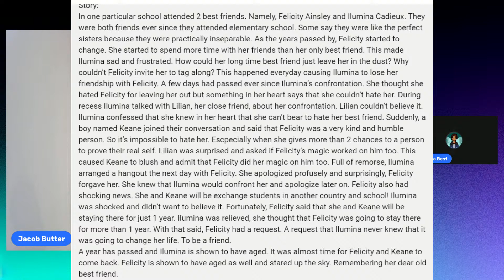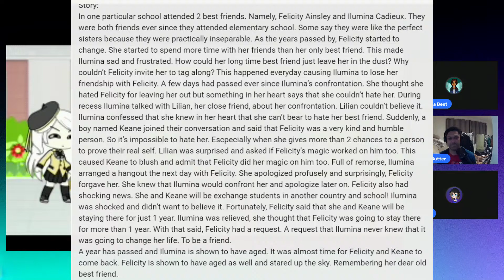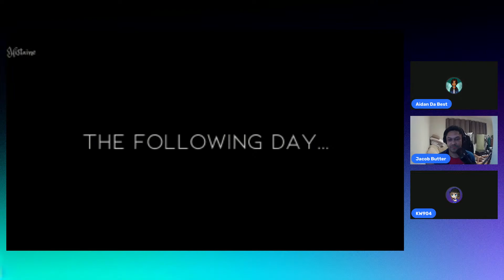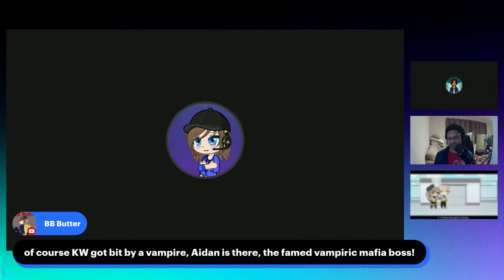-ˏˋA Friendˊˎ- | GLMM | Gacha Review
I'm not feeling well again, so I've decided to keep things simple in return to stories connnected to our favourite healer of the sick: Jesus!

Well, I say that. I don't actually know yet if Jesus has anything to do with this video. But considering 2/2 Histiane videos we've seen so far follow that trend, it's a safe assumption.

So prepared to be wowed again by simplicity done right, it's time to visit the Histaine channel once again!

Stream ules, no swearing, even if censored.